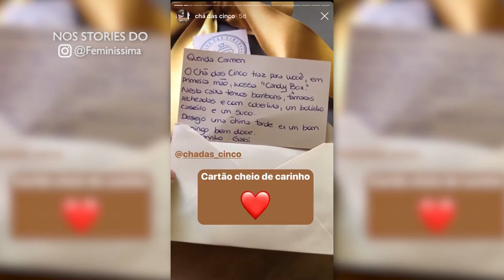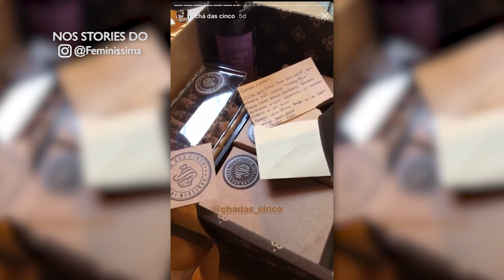CHÁ DAS CINCO 07/06/20